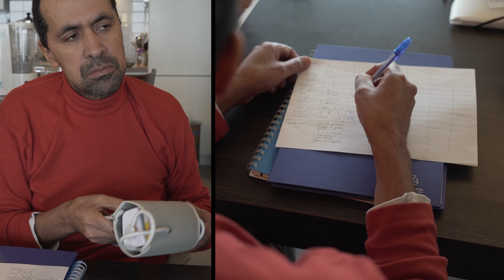Jocelyn soulage ses allergies avec le 14 jours de Jeûne | Jeûne hydrique et spiritualité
Merci de mettre un j'aime sur cette vidéo pour féliciter Jocelyn de son jeûne.

Sommaire :
00:00 - Intro
00:42 - Point sur le Jeûne
01:52 - Pourquoi Jeûner ?
04:18 - La visualisation
06:28 - 14ème Jour
07:38 - Comment as-tu vécu ton Jeûne ?
10:21 - Le Bilan